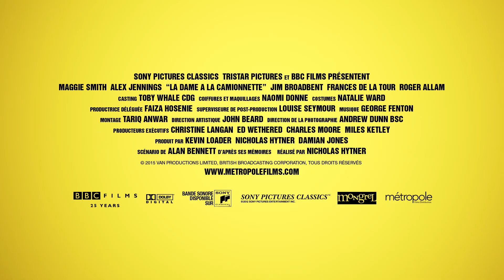La Dame à la camionnette - Bande-annonce officielle VF [HD]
Réalisé par Nicholas Hytner, avec Maggie Smith, Alex Jennings et James Corden. Scénario de Alan Bennett, d'après ses mémoires.

Un intellectuel célibataire forge une amitié inattendue avec la vieille dame qui, vivant à bord de sa camionnette, a élu domicile dans son entrée.